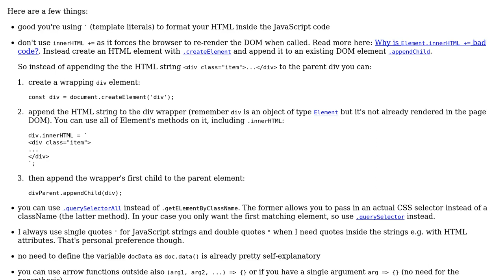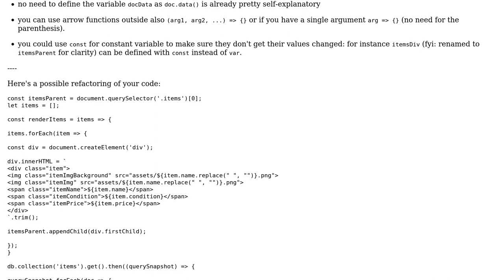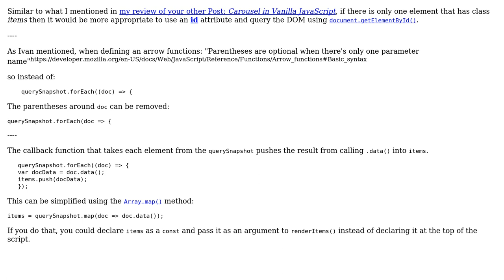Loading items for an eCommerce site (2 Solutions!!)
Loading items for an eCommerce site

With thanks & praise to God, and with thanks to the many people who have made this project possible! | Content (except music & images) licensed under CC BY-SA | Music | Images & others | With thanks to user SAM OnELA user Jordan Baron user Ivan and the Stack Exchange Network Trademarks are property of their respective owners. You are responsible for your own actions.